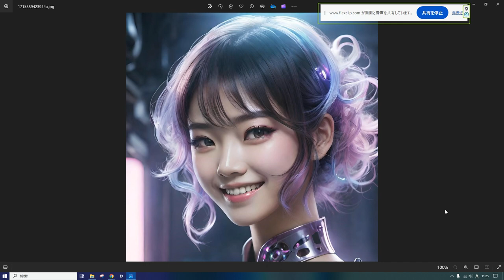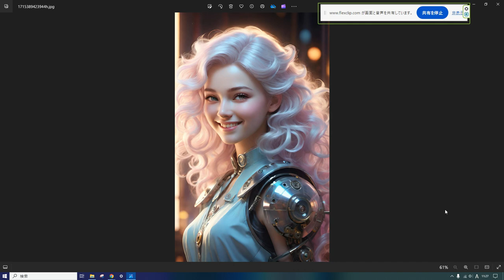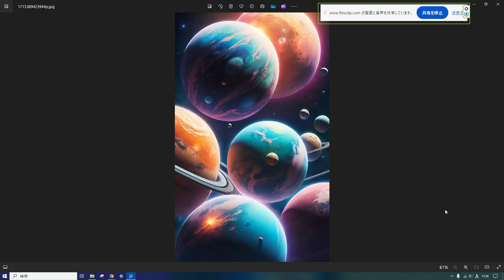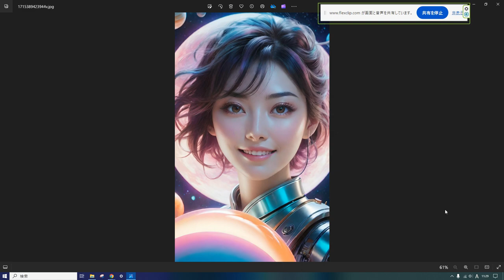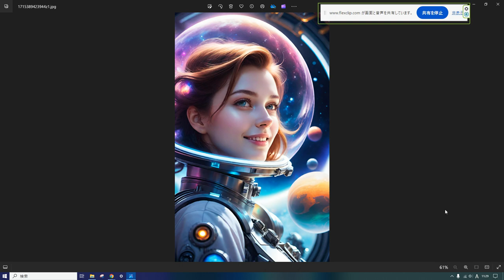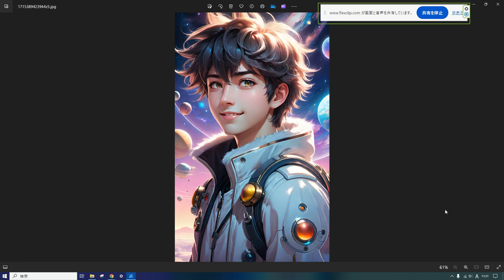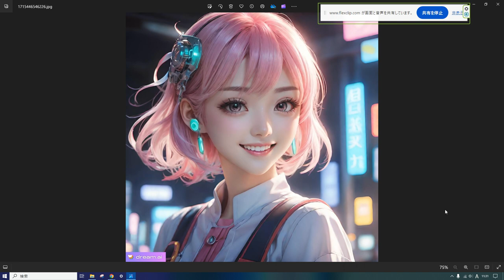えいご おんどく 171